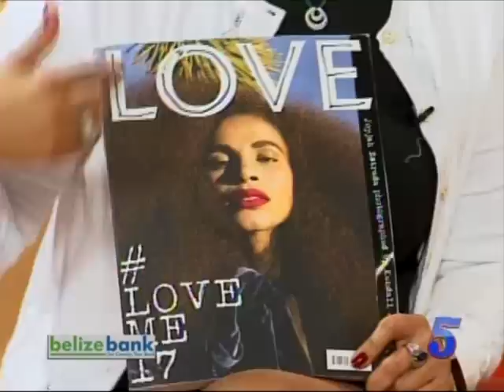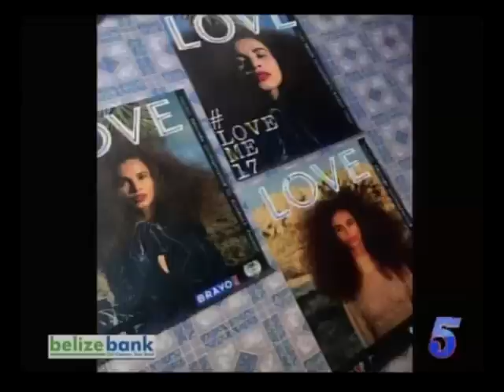Fashion Model & Beauty Ambassador - JoyJah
JoyJah Estrada